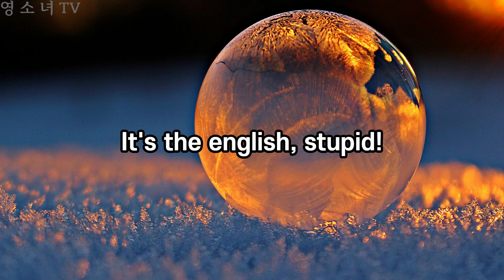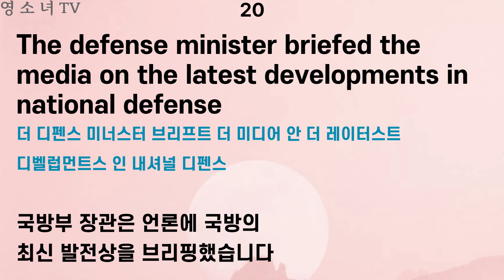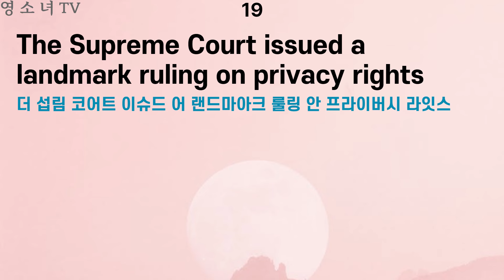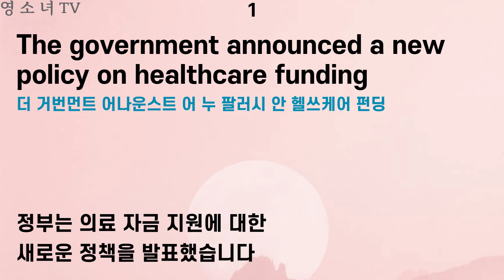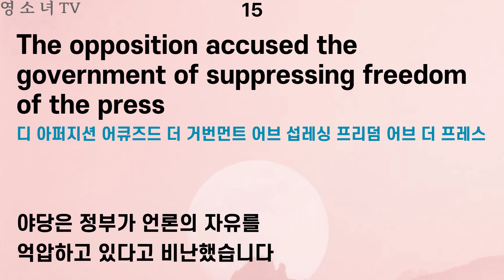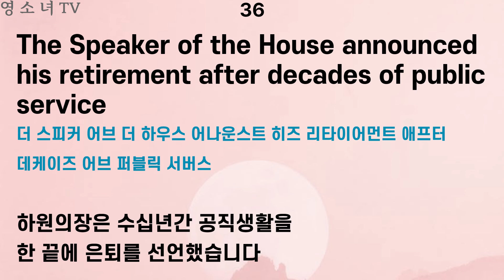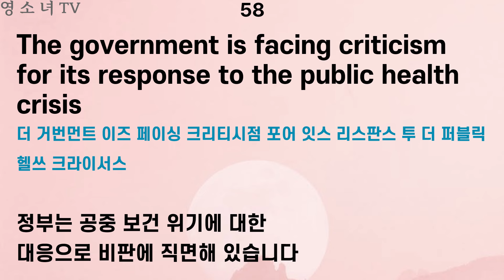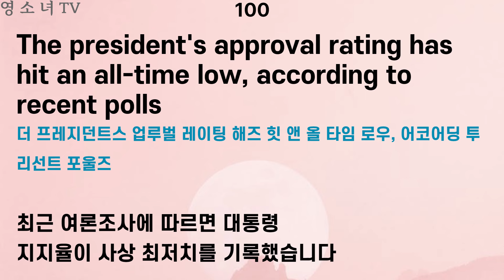뉴스로 배우는 영어 듣기훈련 정치편 뉴스영어문장 100문장 말하기 33편 | 중급영어 | 영어반복듣기 | 한글발음포함 | 2시간반복학습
[문장 해석 수정 공지]
68. The intelligence agencies foiled a terrorist plot, ensuring National Security.
→ 정보 기관들은 국가 안보를 보장하기 위해 테러 음모를 저지했습니다.

이번 영상에서는 뉴스로 배우는 영어 심화훈련 뉴스영어 정치편 100문장을 준비했습니다.

뉴스로 배우는 영어 정치편 입니다.

여기에 있는 문장들만 꾸준히 틀어 놓고 들어보세요.
공부를 하고자 마음 먹었다면 그냥 듣는 것부터 시작입니다.
영어를 듣는 습관부터 시작하셨다면, 이미 영어공부가 시작이 되신거에요.

그 다음이 반복 듣기 입니다.
이 영상은 반복된 영어 학습이 가능한 영상입니다.
전체 2시간 영어 학습에 총 3번의 반복된 영어 문장 학습이 가능합니다.

반복으로 학습하셔야 나중에 그 문장이 들리게 됩니다.
그냥 편안하게 틀어 놓으셔도 영어 공부에 도움이 되니
집중이 잘 안되는 분들이면 편안하게 그냥 영상 틀어 놓으세요.

큰 화면으로 돌려서 보시면 훨씬 더 잘 보입니다.
본 영상은 가로로 제작하여 긴 문장을 편하게 보실 수 있게 만들었습니다.

입으로 소리를 낸다면 빠르게 습득 하실 수 있습니다.
듣기만 해도 도움이 되지만 입으로 소리 내어 따라해 보세요.
그 효과는 내가 생각하는 것 이상 효과가 나올 것입니다.

영어를 포기하시지 마시고 원어민이 읽어주시는 발음대로 연습하시면 됩니다.

마지막으로 구독! 좋아요! = 영상 제작에 큰 도움이 됩니다 :)
AI영상편집기 Vrew에서 제작한 영상입니다